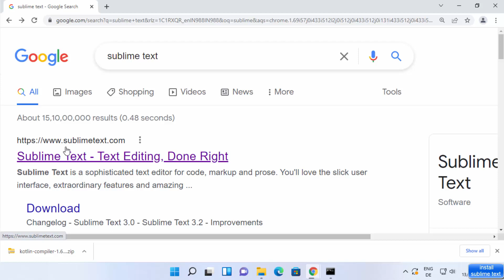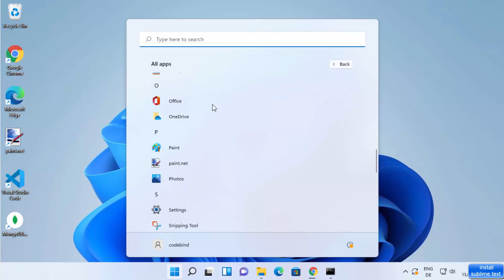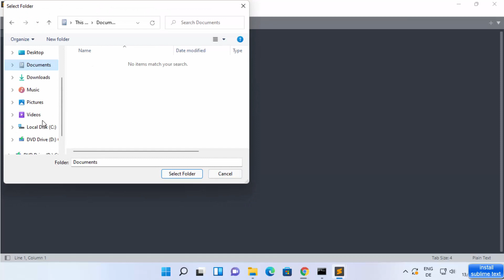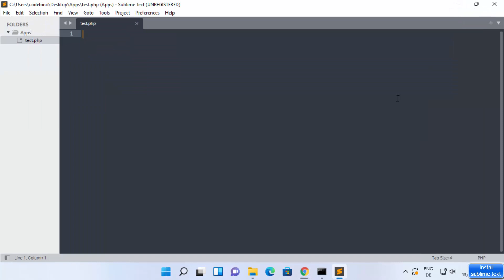How to Install Sublime Text 4 on Windows 11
In this video I am going to show How to Install Sublime Text 4 on Windows 11 operating system. Sublime Text is a text editor for code, and  markup. we should be able to run the 64-bit version if you are using a Windows 11. Sublime Text is a proprietary cross-platform source code editor.